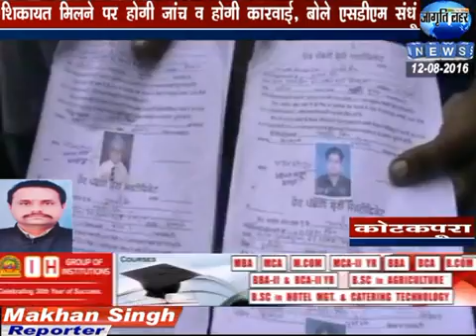Negligence in Suvidha Centre at Kotakpura